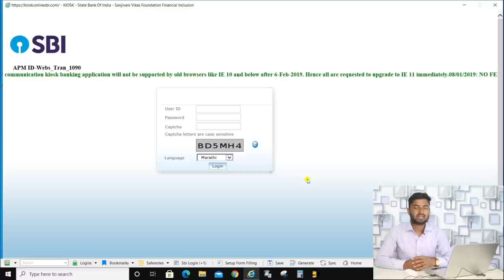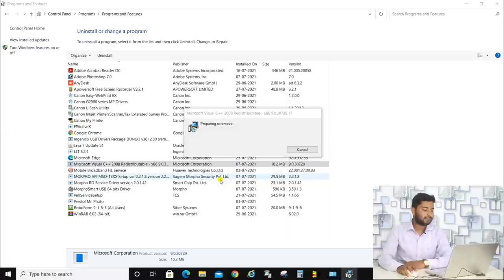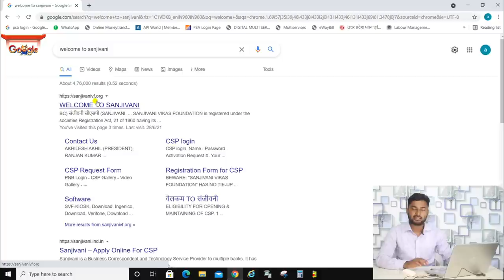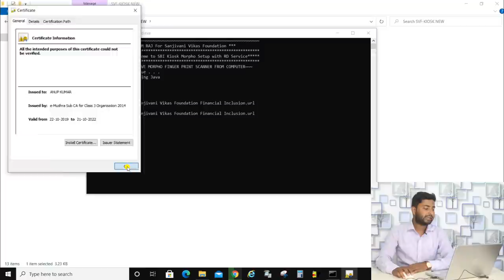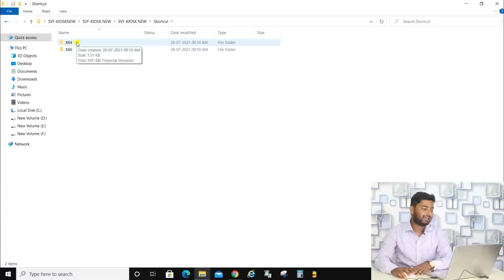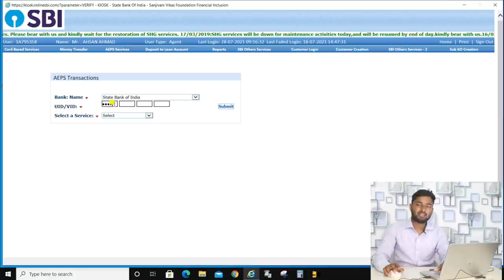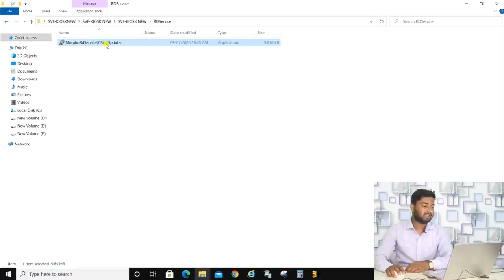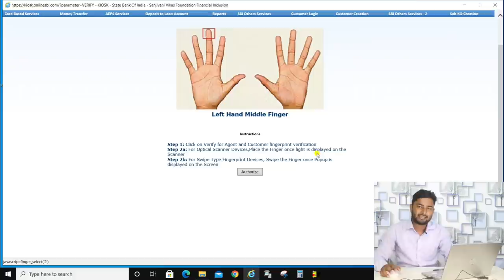SBI Csp Software installation - How To install SBI KIOSK Setup in Hindi -SBI KIOSK Setup install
SBI KIOSK RELATED VIDEO MERE 2ND CHANNEL PE AATI RAHTI HAI

Ummid karte hai dosto video apko pasand aayi hogi..!

Camera canon 200D
Camera Stand
Boya Mic
Green Screen
Smart Led Light
Mi Smart Spiker
Ring light

                                                          Ahsan monitor official
Plz Susbcribe Now